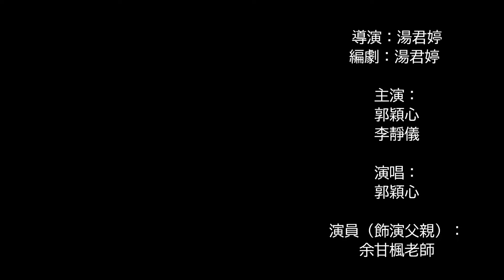【美聯慈善基金‧區區有夢想 我的社區微電影創作大賽 🎬 2022】#88《凡sing · 繁星》by 旭日東「星」- 油尖旺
【美聯慈善基金‧區區有夢想 我的社區微電影創作大賽 🎬 2022】

香港 乃活力之都，社區的發展背後，盛載每代 年青人 的 夢想 。

美聯，扎根香港半世紀，一直與 社區 同呼吸，致力為 年青人 實現 安居 置業 夢想，
更成立 美聯慈善基金 ，自2004起成立以來，透過獨立非牟利 慈善 團體角色，
由 美聯集團 將每宗 二手物業 成交生意撥出0.1% 佣金 作 捐款，持續回饋社會，
向社區延續夢想精神。

藉著是次比賽，希望鼓勵追夢途上的年青人，融合鏡頭與創意，以微電影方式，
分享屬於自己的社區故事及追夢旅程。近1️⃣0️⃣0️⃣條微電影參賽作品各有千秋，
當中的人和事有否引起您的共鳴？又有否盛載著您經歷過的情境、回憶與足跡？

作品名稱：《凡sing · 繁星》
參賽隊伍：旭日東「星」
地區：油尖旺

創作理念/故事簡介：

喺繁囂嘅香港地，發夢就好似一種奢侈⋯⋯

油尖旺——香港最細人口最密集嘅一區，承載住唔同人嘅夢想。
但，又係咪所有人都可以實現到呢？

有一位平凡嘅少女，佢讀書唔叻，又得唔到屋企人嘅支持，但佢依然想發一個小小嘅音樂夢。
佢鼓起勇氣，帶着結他，同埋一腔熱誠，企喺尖沙咀街頭演唱屬於自己嘅青春。
漸漸地，佢喺呢度得到其他同好嘅認同，更加重要嘅係遇到一位始終支持佢嘅粉絲，
睇住佢由唔起眼嘅眾星成為繁星中一粒唔平凡嘅星。